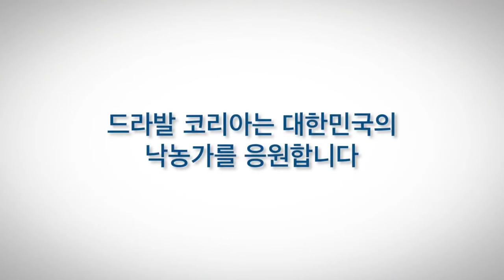About automation of milking system | DeLaval P2100 2X12, Milkyway, Korea